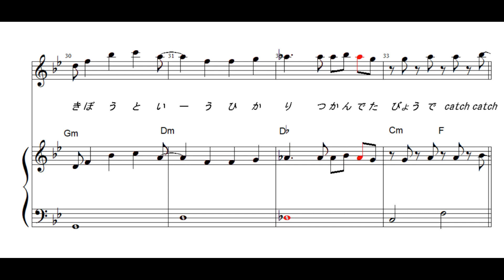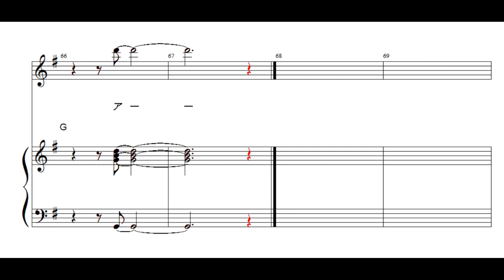かんたんピアノ（初級～中級）「ひろがるスカイ！プリキュア」オープニング主題歌「ひろがるスカイ！プリキュア ～Hero Girls～」楽譜ダウンロードできます